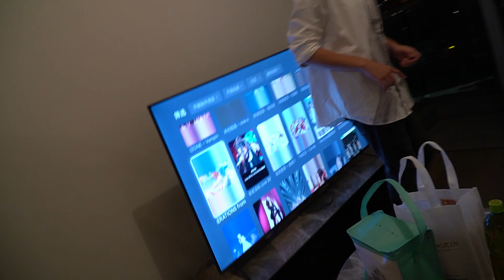dont try this at home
High school vlog!
High school graduation vlog
last day of high school
first day at university
Today me and my friends went on a little guys night and planned a barbecue, we ended up going over to our friends house and it was a blast. Hope you guys enjoyed todays video! Vlog playlist on my channel!